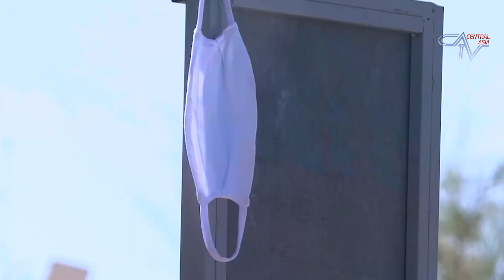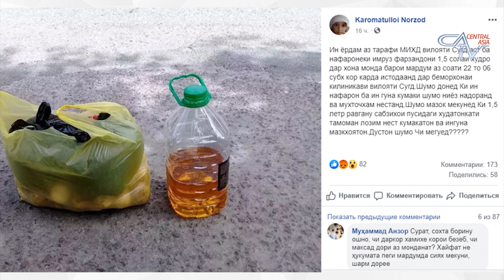🌎 Барномаи хабарии "ИМРУЗ" аз 28.05.2020 |CATV| برنامه خبری "امروز" اخبار تاجیکستان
Сархати хабарҳо:

Афзоиши қабрҳои эҳтиётӣ ва селофанпӯшонида дар Тоҷикистон
Бозгашти 143 ҳиндӣ аз Тоҷикистон ба ватанашон
Раҳмон ба камбизоатон ҳар се моҳ 116 сомонӣ медиҳад
Захмӣ шудани як зани тоҷик дар марзи Қирғизистону Тоҷикистон